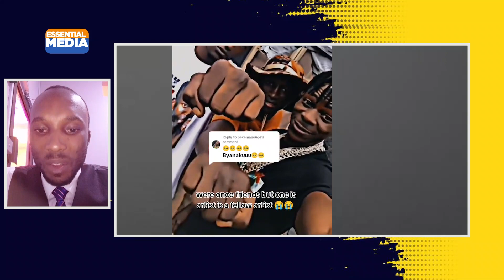FIK GAZA SPEAKS OUT ON FIGHT WITH ALIEN SKIN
Dancehall musician fikgaza has opened up about his differences with the Fangone Forest boss, Alien Skin.

Gaza, who recently won a collaboration with Koshens , revealed that he denied Alien Skin the chance to work on a project together.

He explained that Alien Skin begged him for a collaboration after the success of his Banana remix with Chameleon. Fik Gaza refused to accept Alien's proposal, and this escalated their beef.